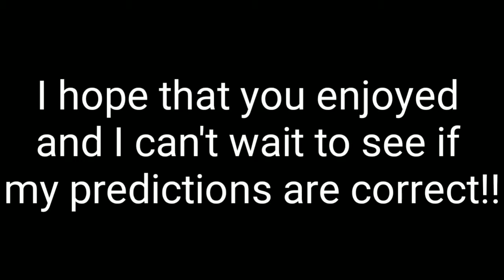These are my Season 9 Predictions for Fortnite Battle Royale!!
These are my predictions about the season 9  battle pass, map changes, and vaulted and unvaulted weapons!! I Hope that You Enjoy!!